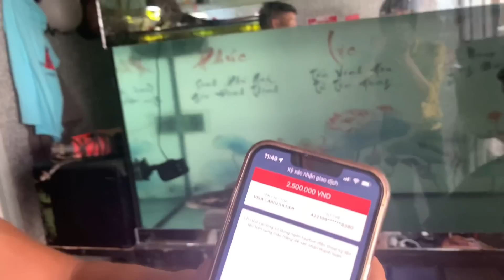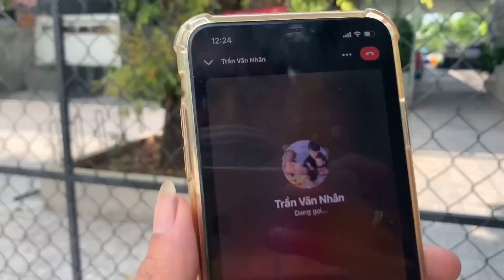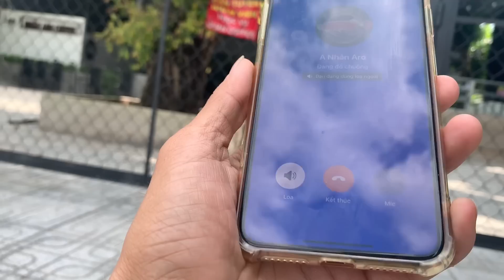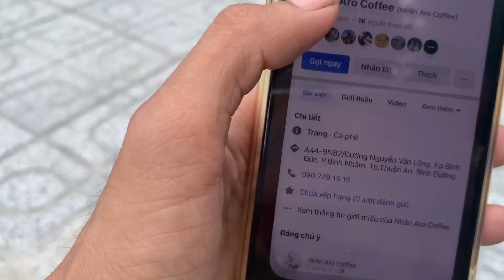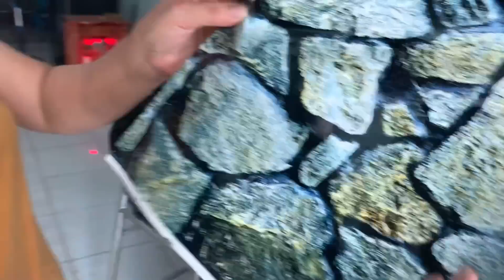Thái Salem setup hồ Cá Lóc Nử Hoàng phong cách cây nhà lá vườn -Có duyên thì ở lại❤️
Hello ae